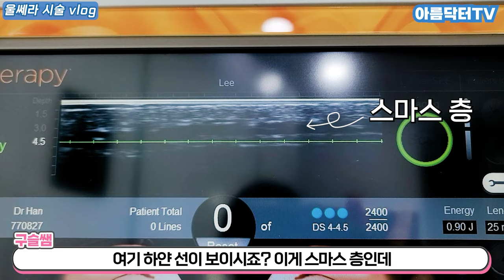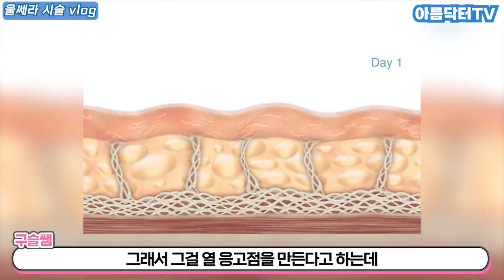울쎄라, 과연 얼마나 아플까?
울쎄라 하면 통증으로 유명하죠? 과연 얼마나 아픈지, 통증을 진짜 못 참으시는 아름쌤이 직접 받아봤습니다!

울쎄라, 탄력레이저, 써마지, 슈링크, 더블로, 리쥬란, 노화방지, 항노화, 주름방지, 잔주름, 이중턱, v라인